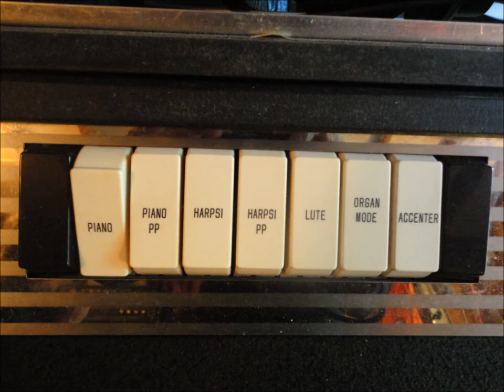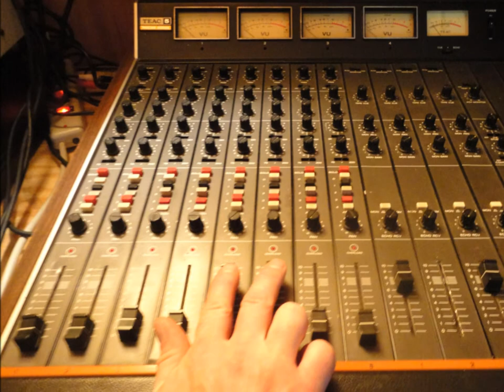Can't Get It Out of My Head - Michael Connolly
National Recording artist Michael Connolly's original track "Can't get It Out of My Head". Words and Music - Michael Connolly
From the Album - Songs From The Shed Volume II - coming soon!

All Instruments- Michael Connolly
Lead Vocals-Michael Connolly
Background Vocals- Lucinda Rowe